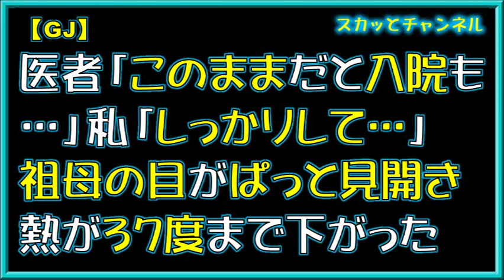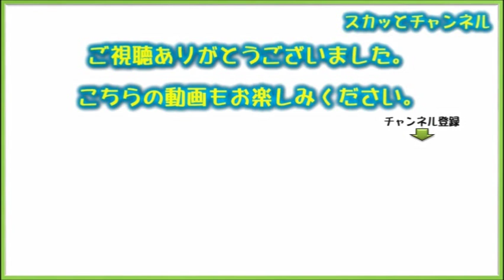【GJ】医者「このままだと入院も…」私「しっかりして…」祖母の目がぱっと見開き熱が３７度まで下がった